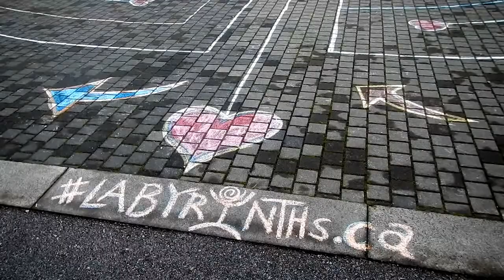HiMY SYeD -- Chalk Labyrinth, Foot of Manitoba Street, Olympic Village, Vancouver, December 2 2018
HiMY SYeD -- Chalk Labyrinth, City of Labyrinths Project, Foot of Manitoba Street, Olympic Village, Vancouver, Unceded Coast Salish Territory, British Columbia, Canada, Sunday December 2 2018